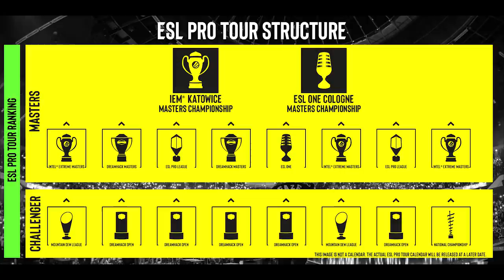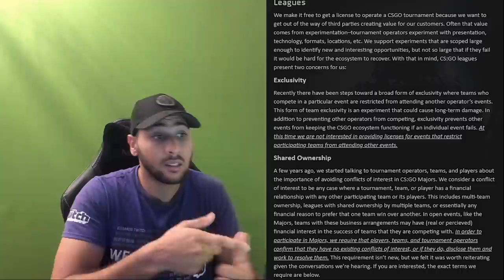VALVE EN GUERRE CONTRE ESL & DREAMHACK